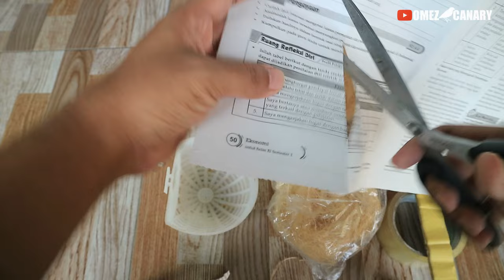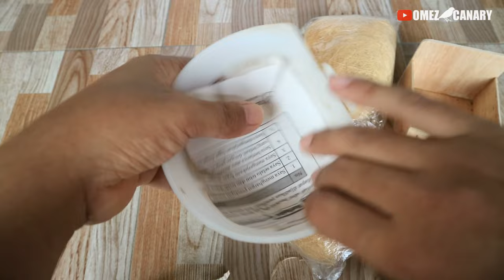Tips Ternak Kenari | Tutorial setting sarang biar gak diacak2 indukan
Karena banyak yg request tema ini jadi di video kali ini kita akan bahas bahan2 sarang buat indukan kenari dan cara setting biar gak diacak2 sama betina terus.
Semoga bermanfaat.

Video seputar Dunia Kenari Lomba Burung Berkicau